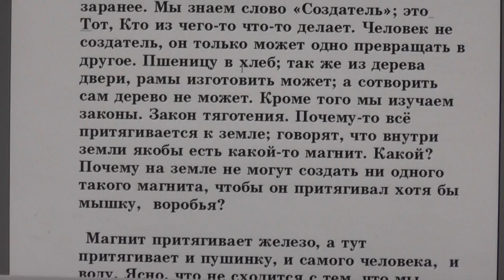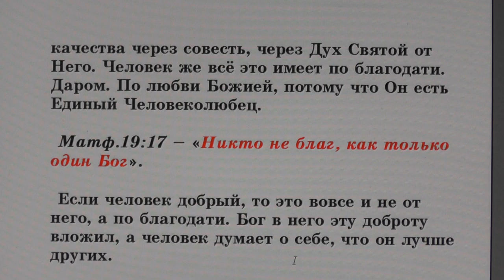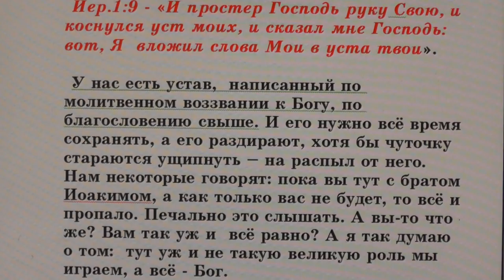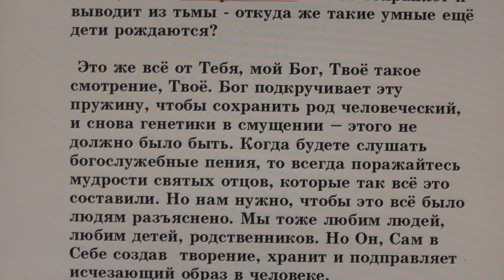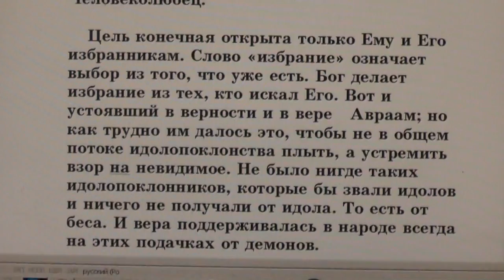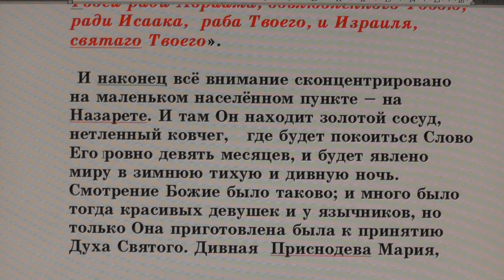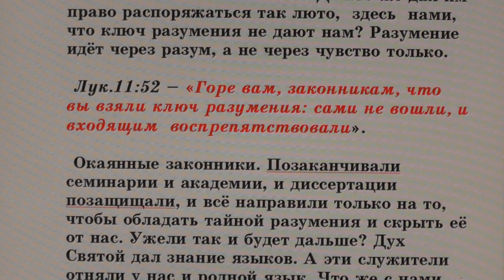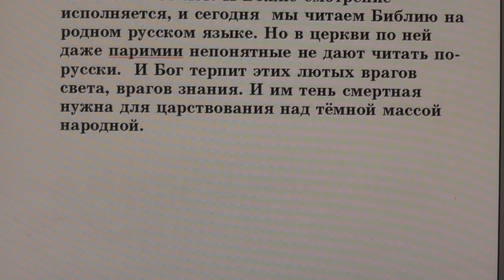№32. Занятия в Потеряевке. Смотрение Твоё, Господи.